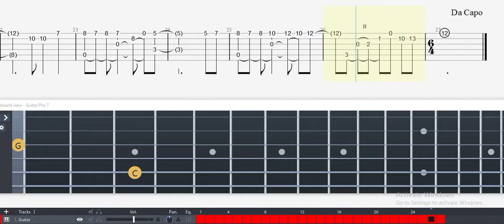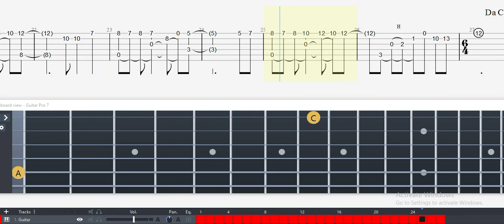Guitar Tab - Lamune 79's (Narcissu) OST Fingerstyle Tutorial Sheet Lesson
Lamune 79's (Narcissu) Guitar Tab

Lamune 79's   -   from narcissu (stage-nana vol.24)

Piano arr. by Sperion
tab by Diralark